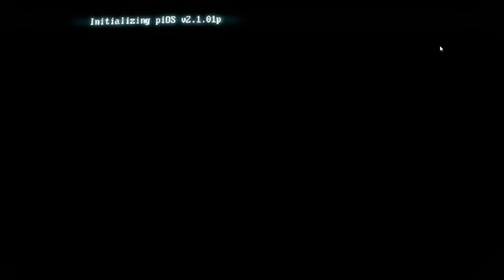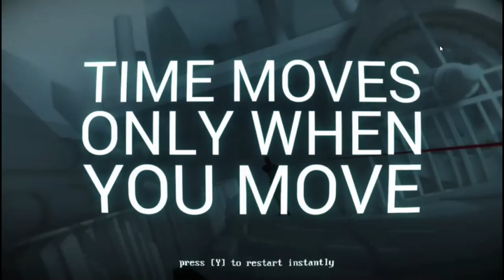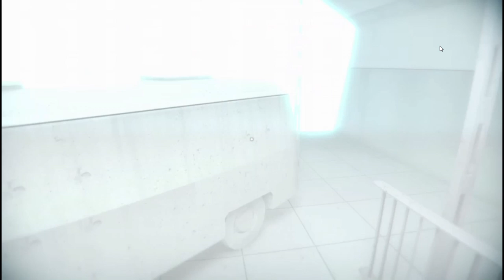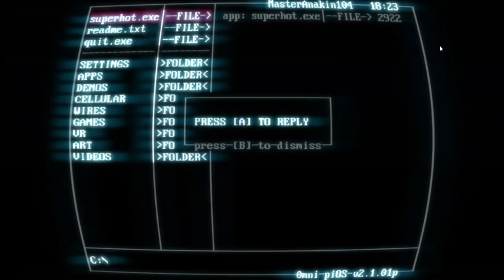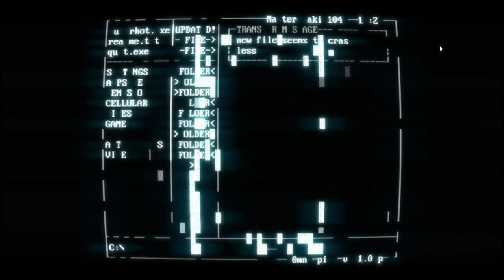Superhot part 1: The Game